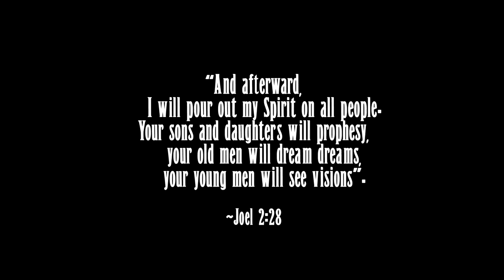Erevna Den - Episode Fourteen : Dreams & Visions Of The Last Harvest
We hear and watch many prophetic words today from all sorts of brethren across the globe. But how often do we pay attention to what the Lord says to each of us individually? How much to we take heed to the dreams, visions, and/or words which is being spoken to us on a personal level by the Almighty?

In this segment, I read off some of the words which have been given to me in my own life and pass them on to those willing to listen. I try to keep a discerning mind to all of this when talking about that of the supernatural, and I strongly suggest that you too, take all things to the Lord, to see what may be from Him.

This video stretches out to the point which I feel I will be splitting it up and making a Part II for next week, instead of giving prophetic words from others voices, as I already send links to those people on a weekly basis as is. I am hoping that my words which were given to me, will also give you some sense on insight, into what the Lord is doing at this time, and how Jesus will be coming to flip the tables in this Last Harvest season.

NOTE: There are no book, videos and links which I will be passing on to you this week or next, as I would encourage you to spend time with the Lord instead and focus on what He is trying to speak to you, either within your own life, or to pass onto others.

Communion Wafer & Juice Packs: